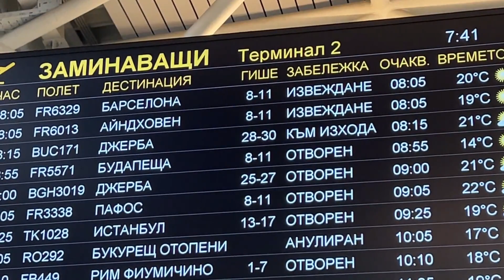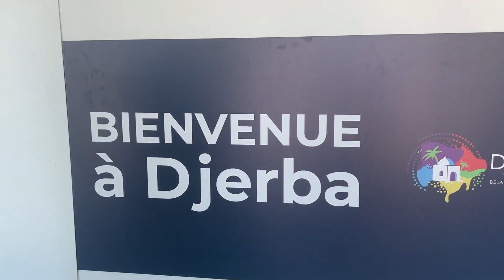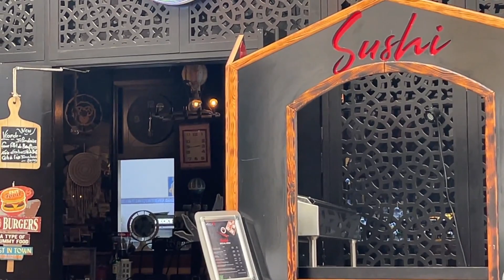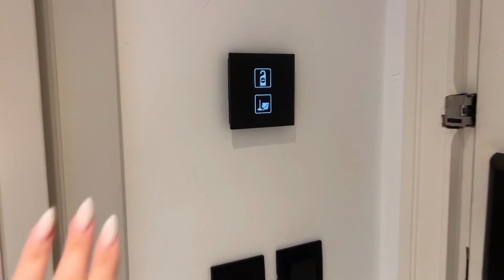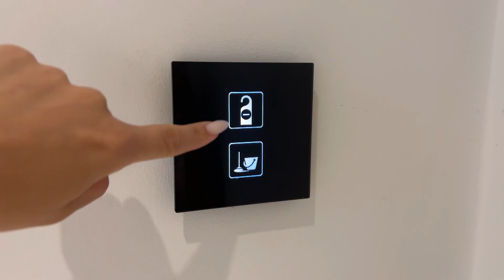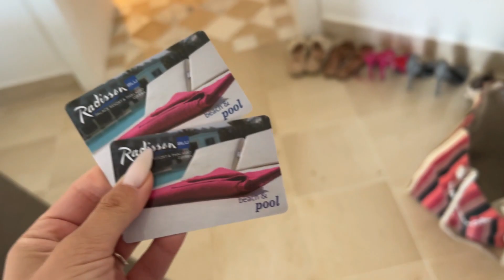ПОЧИВКА на о. ДЖЕРБА, ТУНИС | Еп.1 🏝️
Здравейте и добре дошли в моя канал. Казвам се Дора и правя видеа, чрез които ще ви разведа из България и света.

В тази поредица от 8 дневни влога, ще ви направя част от моята почивка на остров Джерба, Тунис! Приятно гледане!

✔️ Ако видеата ви харесват и желаете да ме подкрепите, може да го направите тук: